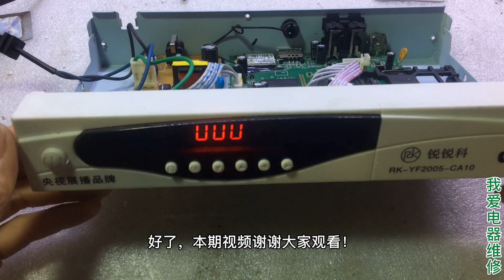电视机顶盒坏了别丢，无意间发现一个奇葩的方法修好了，长知识啦